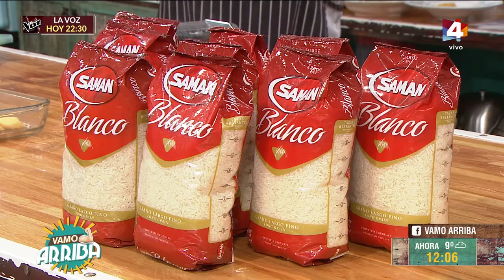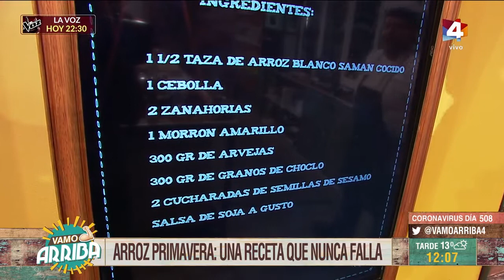Vamo Arriba - Arroz primavera: una receta que nunca falla